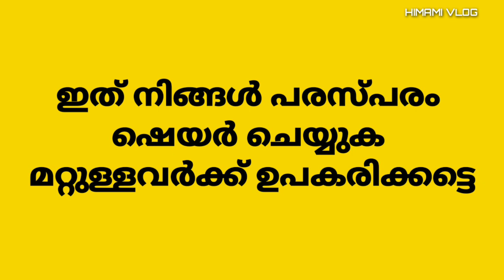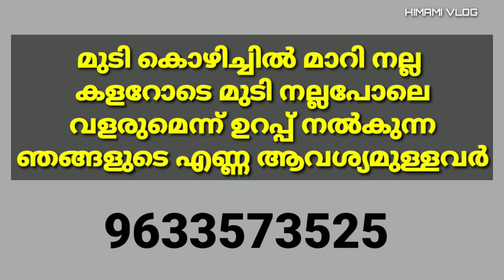വിരശല്യം ക്രിമി ശല്യം ഒരാഴ്ച്ചകൊണ്ട് മാറ്റിയ അമൂല്യ മരുന്ന്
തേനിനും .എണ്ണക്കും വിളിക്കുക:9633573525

HIMAMI HAIR OIL

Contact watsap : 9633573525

മുടികൊഴിച്ചിൽ . താരൻ .മാറാനും .നല്ല കളറോടെ നല്ല വളർച്ചയുണ്ടാകാനും. ഉണ്ടാക്കിയതാണ്

അമൂല്യമായ 23 ഓളം മരുന്നുകൾ കൊണ്ടാണ് ഇത് ഉണ്ടാക്കിയത്

എരുമ പാൽ .ആട്ടിൻ പാൽ .തേങ്ങാപാൽ തുടങ്ങിയവ അടങ്ങിയതാണ്

കുളിക്കുന്നതിന് മുക്കാൽ മണിക്കൂർ മുമ്പ് തേച്ച് പിടിപ്പിക്കുക. എണ്ണ തേച്ച് വിരലുകൾ കൊണ്ട് തലയോട്ടിയിൽ നല്ലപോലെ മസാജ് ചെയ്യുക .
അമിതമായ മുടികൊഴിച്ചിൽ ഉള്ളവർക്ക് ആദ്യ രണ്ട് ദിവസം തേച്ച് മസാജ് ചെയ്യുമ്പോൾ ഇളകിയ മുടികൾ വന്നേക്കാം .അത് കണ്ട് ഭയപ്പെടേണ്ടതില്ല .പിന്നെ ഒന്നും കൊഴിഞ്ഞ് വരില്ല .

 ദിവസേന രാവിലെ ഒരു തവണ ഉപയോഗിക്കുക
കഴുകി കളയുമ്പോൾ കഴിവിൻ്റെ പരമാവധി സോപ്പും ഷാമ്പും ഒഴിവാക്കുക
പകരം ചെമ്പരത്തി താളി .ആരിവേപ്പ് താളി. ചെറുപയർ പൊടി. കടലപ്പൊടി .തുടങ്ങിയവ ഉപയോഗിക്കുക

സോപ്പ് നിർബന്ധമാണെങ്കിൽ മാത്രം വീര്യം കുറഞ്ഞ ഒറ്റ ബ്രാൻ്റ് അയുർവേദിക് സോപ്പ് മാത്രം അൽപത്തിൽ അൽപം ഉപയോഗിക്കുക | സോപ്പ് ഉപയോഗിച്ച് ഫലം ലഭിച്ചില്ലെങ്കിൽ ഞങ്ങൾ ഉത്തരവാദിയല്ല

200 ml - 650 രൂപ + courier charge

500 ml - 1500 രൂപ +courier charge

1 litter - 3000 രൂപ + courier

courier charge All Kerala 60

*Acount nomber*

Holder Name : Muhammed sahad PA
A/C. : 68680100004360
IFSC :BARB0VJBADI *[BARB ക്ക് ശേഷം 0 പൂജ്യം ആണ്]*

പണം അയച്ച റസിപ്റ്റ്. നിങ്ങളുടെ അഡ്രസും watsap ചെയ്യുക
എണ്ണ നിങ്ങളുടെ അടുത്തുള്ള കൊറിയർ ഓഫിസിൽ എത്തിച്ചു തരും
ഒർജിനൽ തേൻ ആവശ്യമുള്ളവർക്ക് കുറച്ച് ഉണ്ട്*

വലിയ തേനാണ് ചെറു തേൻ ഇല്ല

വില
1 കിലോ :600* + courier charge

അരക്കിലോ :300* +courier charge

courier charge : all Kerala 60 kg
ഇതാണ് ഇസ്ലാമിക്ക് ചാനൽ

Bovikanam [ HOUSE ]
Muliyar  [ PO ]
Kasaragod
Kerala
671542 [ PIN ]

REDMI Note 8 Pro 64 GB
ഏറ്റവും ചെറിയ വിലയിൽ നല്ല ഓഫർ👇

HIMAMI VLOG
HIMAMI BOVIKANAM
Himami vlog
kabeer himami
himami blog

new medicine
best natural medicine
himami vlog
HIMAMI VLOG
cholestrol
himami bovikanam

himamivlog

എല്ലാ രോഗങ്ങൾക്കും ഫല പ്രധമായ പ്രകൃതി മരുന്ന് താഴെ കൊടുക്കുന്നു👇👇👇👇

😷 *കഫം ഉരുകിയൊലിക്കാൻ*

😷 *പ്രഷർ പെട്ടന്ന് നോർമലാകാൻ*

😷 *ഷുഗർ ഈസിയായി നിയന്ത്രിക്കാൻ*

😷 *കൈകാൽ തരിപ്പാണ് പ്രശ്നമെങ്കിൽ ഇതുമതി*

😷 *മൂലക്കുരു .പൈൽസ്*

😷 *കാഴ്ച്ച ശക്തി തിമിരം*

😷 *ഹാർട്ട് ബ്ലോക്ക് മാറ്റിയെടുക്കാൻ*

😷 *എത്ര പഴക്കം ചെന്ന മുറിവും .പുണ്ണും ഉണങ്ങാൻ*

😷 *കൂർക്കം വലി മാറാൻ*

😷 *ലിവർ ഫാറ്റ് മാറണോ*

😷 *ചോര വർദ്ധിപ്പിക്കാൻ ഏറ്റവും നല്ലത്*

😷 *വർഷം പഴക്കമുള്ള വേദനകൾ മാറ്റാനും രക്തം കൂട്ടാനും*

😷 *മുഖക്കുരു പെട്ടന്ന് മാറാൻ*

😷 *എല്ലാ കാൽ പൊട്ടലുകൾക്കും വിളളലുകൾക്കും*

😷 *വിരശല്യം കുട്ടികൾക്കും മുതിർന്നവർക്കും പെട്ടന്ന് മാറാൻ*

😷 *വായനാറ്റം മാറ്റിയെടുക്കാൻ*

😷 *ക്രിയാറ്റിൻ കുറയ്ക്കാൻ കിഡ്നി സുരക്ഷിതമാക്കാൻ*

😷 *ചർമ്മത്തിലെ എല്ലാ കറകളും [തൊലി ] എളുപ്പത്തിൽ മാറ്റാൻ*

😷 *പല്ല് സൗന്ദര്യത്തിനും മഞ്ഞക്കളർ വേദനകൾക്കും ഏറ്റവും നല്ലത്*

😷 *മുഖ വെളുപ്പ് ആഗ്രഹിക്കുന്നവരാണോ ..?*

😷 *ടെൻഷൻ ഇല്ലാത്ത ഉറക്കിന് ഏറ്റവും പല പ്രധം*

😷 *തൈറോയിഡ് ഉടൻ മാറ്റിയെടുക്കാൻ*

😷 *പതിനായിരങ്ങൾക്ക് യൂറിക്ക് ആസിഡ് മാറ്റിയ അൽഭുത മരുന്ന്*

😷 *മൂത്രക്കല്ല് പെട്ടന്ന് മാറ്റാൻ*

😷 *ചെവിക്കകത്ത് പ്രാണി പോയാൽ ചെയ്യേണ്ടത്*

😷 *വിയർപ്പ് നാറ്റമാണോ പ്രശ്നം വഴിയുണ്ട്*

😷 *നല്ല ആരോഗ്യത്തിന് കക്കിരി*

😷 *പേൻ ശല്യം ഇല്ലാതാക്കാൻ*

😷 *അസ്തിയുരുക്കം. വെള്ള പോക്ക് ഏറ്റവും നല്ലത്*

😷 *ഗർഭിണികളുടെ ശർദ്ധി മാറ്റാൻ*

😷 *മൈഗ്രെൻ തലവേദന. ചെന്നിക്കുത്ത്*

😷 *മെൻസസ് വേദന മാറാൻ*

😷 *വായപ്പുണ്ണ് മാറാൻ*

😷 *അലർജ് .ആസ്തമ*

😷 *കുടവയർ മാറ്റിയെടുക്കാൻ*

😷 *ഗ്യാസ് ട്രബിൾ മാറാൻ*

😷 *ആമവാതമാണോ പ്രശ്നം*

*ഈ നന്മ നിങ്ങൾ എല്ലാവരിലേക്കും ഷെയർ ചെയ്യുമെന്ന് പ്രതീക്ഷിക്കുന്നു